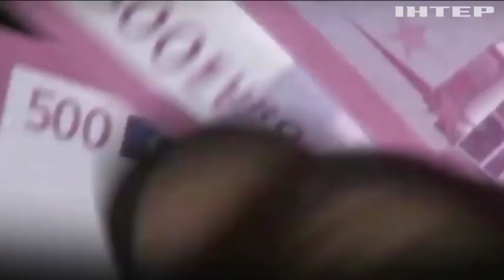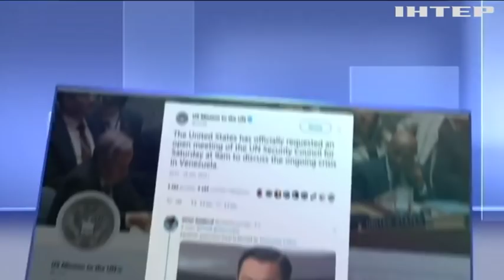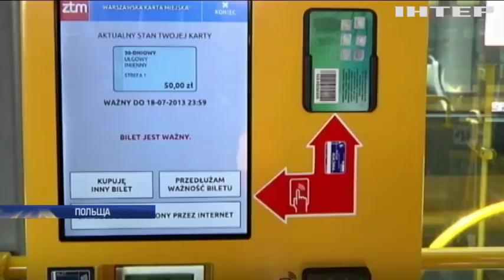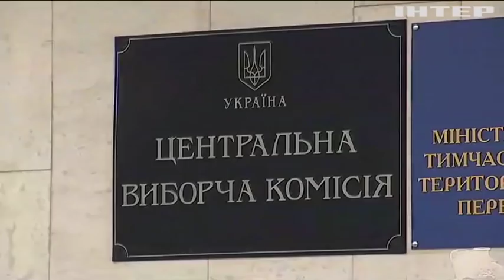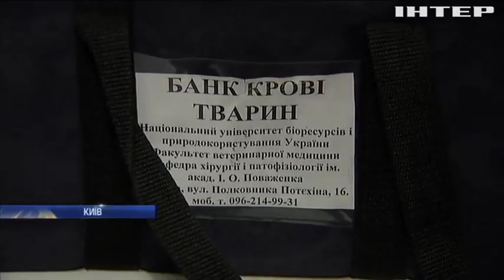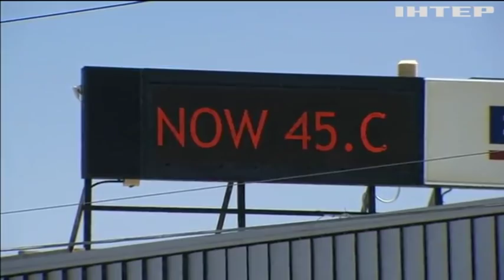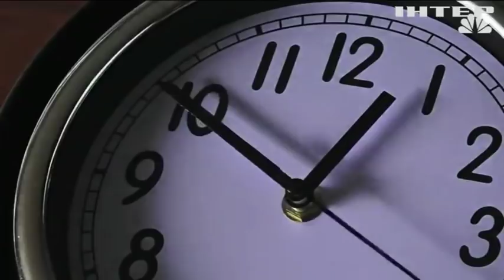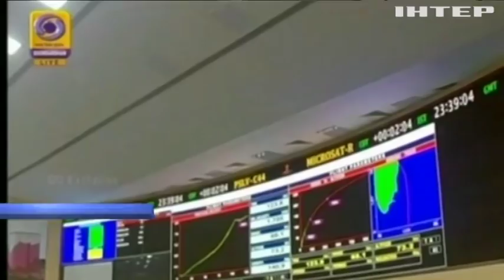Новости 17:45, выпуск за 25 января 2019 года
Головні події на цю годину:
У НАТО вступилися за українських моряків. РФ закликали негайно звільнити бранців;
500 євро як раритет. В ЄС припинять друкувати найцінніші банкноти;
26 загиблих, сотні заарештованих та Радбез ООН. Ситуацію в Венесуелі оглянуть наші журналісти